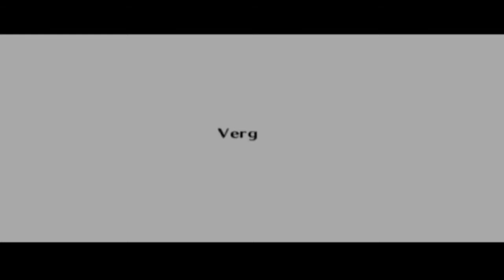The Legend of Zelda - Ocarina of Time (100%) #30 - Grillparty mit Volvagia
Jetzt wirds nochmal richtig feurig, denn der Drache Volvagia lädt zum Grillfest an. Dummerweise stehe ICH auf der Speisekarte. Ich glaube, ich muss Volvagia mal zeigen, dass ich ganz furchtbar schmecke.